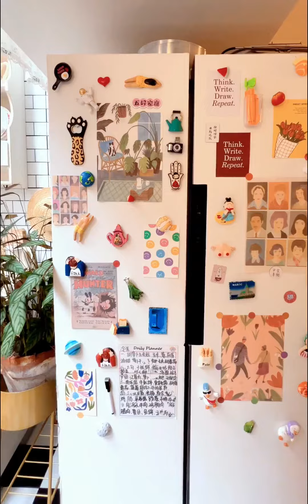我把冰箱改造得能唱歌、能开花….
冰箱,唱歌,改造,开花,冰箱贴